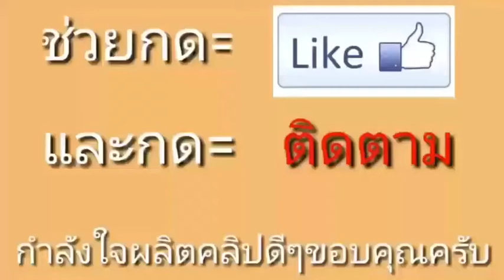น้ำดื่มเพื่อสุขภาพ กระชาย ใบเตย เก๊กฮวย หญ้าหวาน EP. 01 เจริญอาหาร บำรุงกำลัง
ต้มน้ำดื่มเพื่อสุขภาพ
กระชาย ใบเตย เก๊กฮวย หญ้าหวาน
เจริญอาหาร บำรุงกำลัง บำรุงตับอ่อน